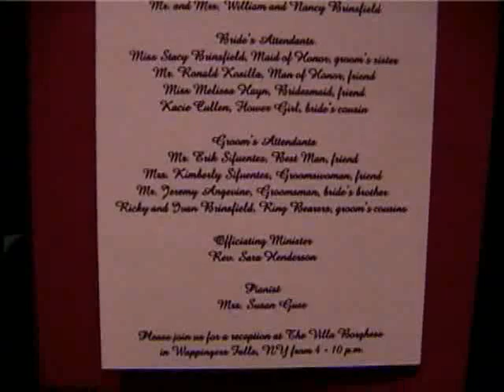Brinsfield Wedding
The video of our wedding from uncle ricks point of view

Richard Brinsfield